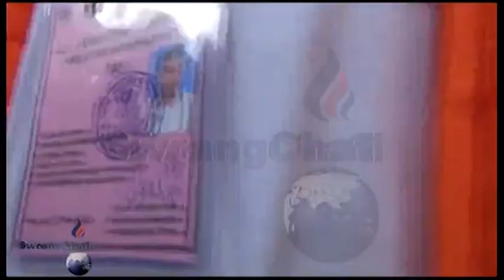SWRANGCHATI KOKBOROK KOKTWMA 23 05 19